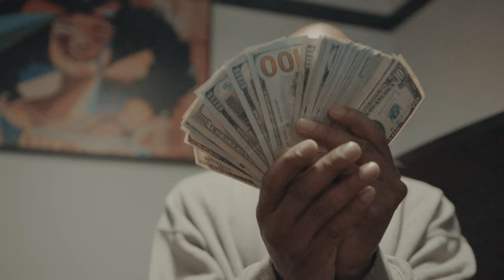Tez7638 ft BreadupYoung- Excited (Official Music Video) Shot by